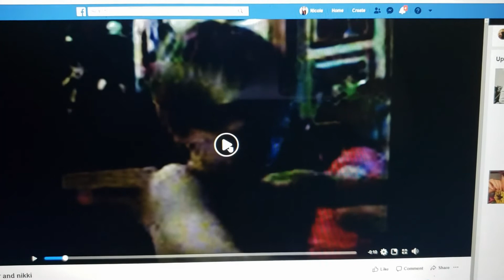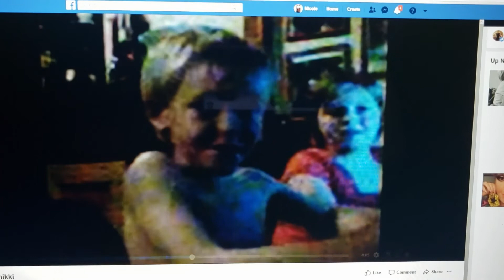I AM YOUR TUESDAYS!